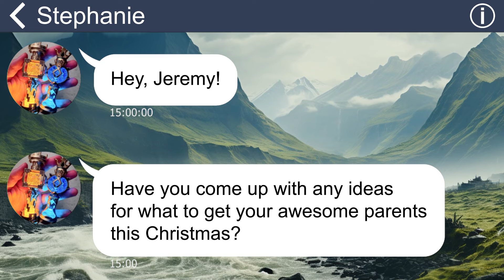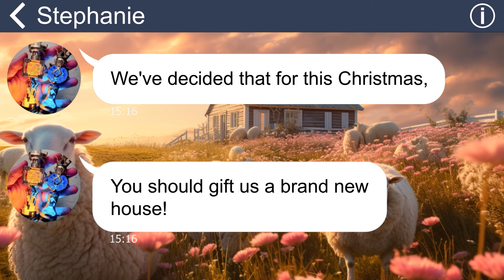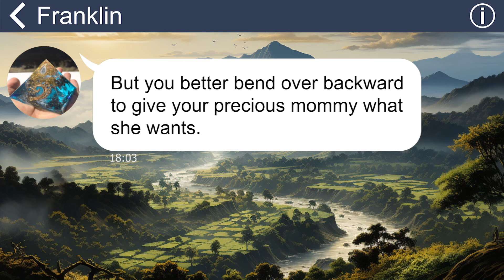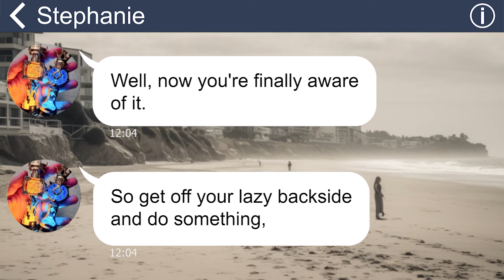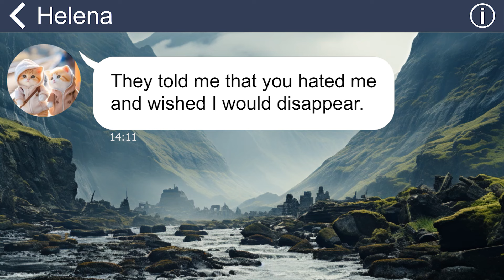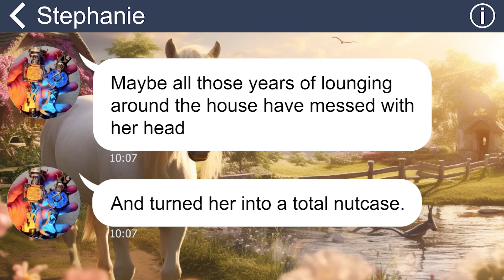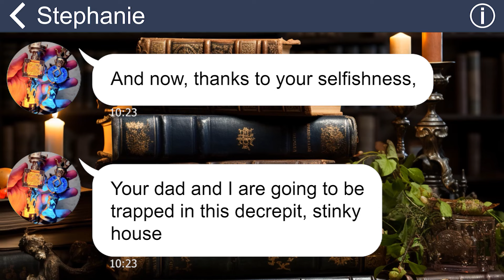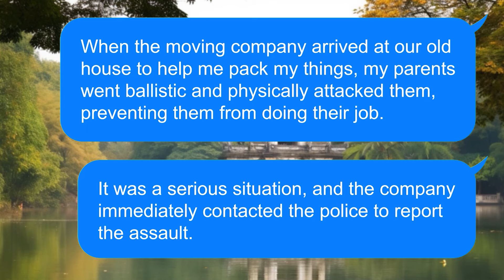[Apple] Greddy parents demand $1M mansion for Christmas, they became homeless that night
Summary: "Surprisingly, my mom dropped a bombshell by demanding a 1-million-dollar Christmas gift. Then, on Christmas Eve, she broke the news to me that my sister had gone missing. Little did I know, it was all part of her calculated scheme”.